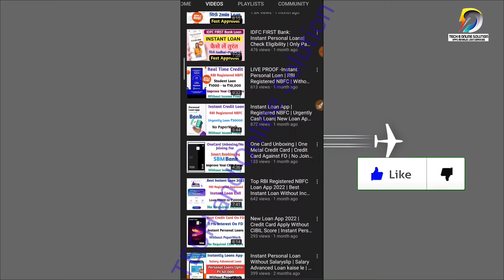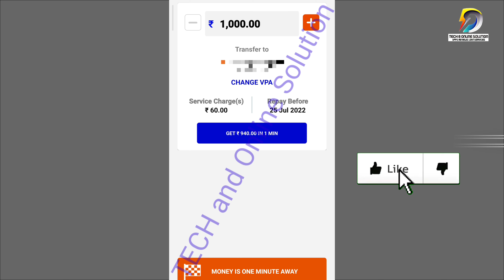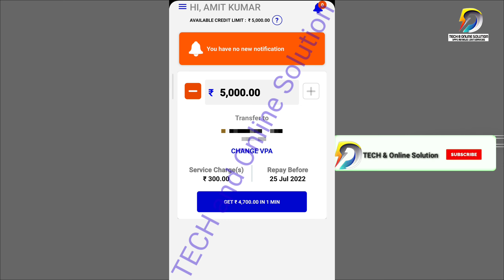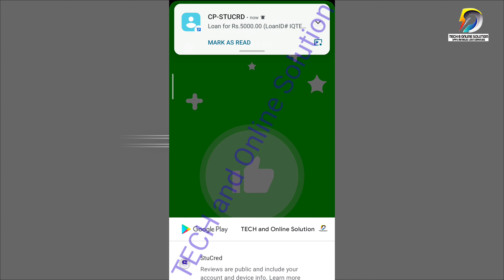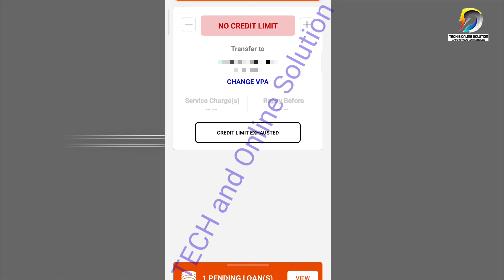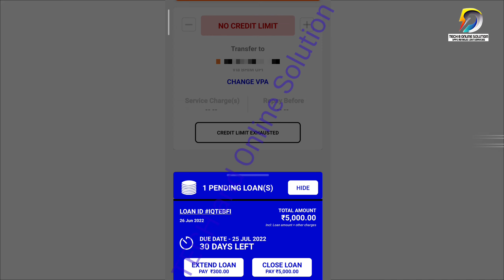Best Students Loan ₹10,000/- Stucred College Students Loan | Without Income Proof | With Live Proof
Topic: stucred instant Loan App Reviews,
stucred instant loan app Download,
stucred student loan app se loan
stucred instant Loan App review in hindi,
stucred instant loan Apply Online,
stucred instant instant Personal Loan,
stucred instant  App se loan kaise le,
stucred Best instant Personal Loans Online,
stucred Best instant online loan  kaise le,
stucred Best instant Instant Personal Loan 2022,
stucred student instant loan   APP  Process,
stucred student Loan limit Increase,